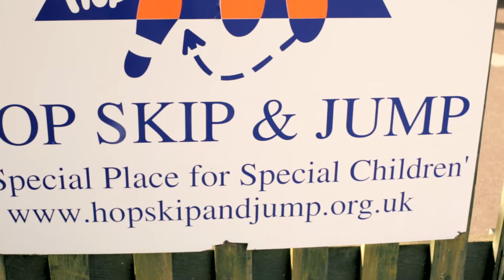One Church Bristol and Hop Skip and Jump Present: The Stars Are Brightly Shining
One Church Bristol came to visit Hop Skip and Jump to make this wonderful film in support of their 2014 Christmas concert: The Stars are Brightly Shining. You can donate quickly and easily to Hop Skip and Jump